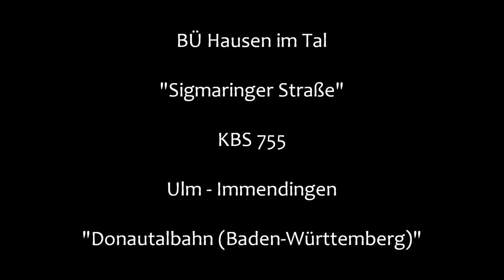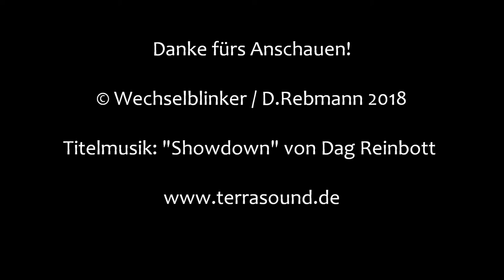Bahnübergang Hausen im Tal "Sigmaringer Straße"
Hausen im Tal ist ein Teil der Gemeinde Beuron und liegt im Tal der hier noch jungen Donau. Hier verlaufen einerseits die L 277, welche vor allem in den Sommermonaten gut frequentiert wird (besonders durch Motorradfahrer) und andererseits die baden-württembergische Donautalbahn, die hier sogar einen Bahnhof hat. Bedient wird die Strecke vor allem durch die deutsche Bahn, deren Triebwagen aber die besten Tage schon hinter sich haben. In den Sommermonaten verkehren an Wochenenden und Feiertagen auch noch ein Rad- bzw. Naturparkexpress der Hohenzollerischen Landesbahn AG (HzL), die hier NE 81 - Dieseltriebwagen einsetzt.

Bekannt ist dieser vor allem durch den markanten Wasserturm, den leider irgendwelche Schmierfinken mit Graffiti verschandelt haben. Zudem befindet sich hier ein mechanisches Stellwerk, von wo man neben den Signalen und Weichen auch den wenige hundert Meter entfernten Bahnübergang direkt neben der L 277 (die Sigmaringer Straße) bedient.

Der BÜ präsentiert sich als klassische, mechanische Anlage mit Läutewerk und zwei uralten Vollschranken, die man allerdings mit Reflektorfolien "entweiht" hat. Es gibt hier keinerlei Abbiegespur, wenn man in den Feldweg abbiegen möchte, muss man bei geschlossener Schranke wohl oder übel auf der Straße warten, was abhängig vom Verkehrsaufkommen hier auch ganz schön gefährlich sein kann.

Von allen Bahnübergänge, an denen ich bisher war, ist dieser definitiv der am schönsten gelegene. An beiden Seiten des Tals ragen hohe Kalkfelsen in den Himmel und oben thront Schloss Werenwag (Eigentum des Hauses Fürstenberg) und überblickt das Donautal. Die ganze Gegend ist auf jeden Fall einen Besuch Wert.

An dieser Stelle möchte ich auch noch die Dame im weißen BMW aus der ersten Aufnahme grüßen: Bahnübergänge haben keinen Hupsensor!

Zum Schluss sei auch noch ein kleines Jubiläum erwähnt: Dies ist mein 100. BÜ-Video, welches ich hochgeladen habe (das Kanalintro zählt ja nicht).

Auf zu den nächsten hundert!